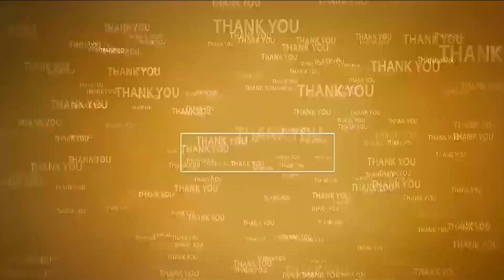చిత్తూరులో ఘ‌నంగా మోదీ జ‌న్మ‌దిన వేడుక‌లు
- ఎంపీ ద‌గ్గుమూల ప్ర‌సాద్ ఆధ్వ‌ర్యంలో కేక్ క‌టింగ్